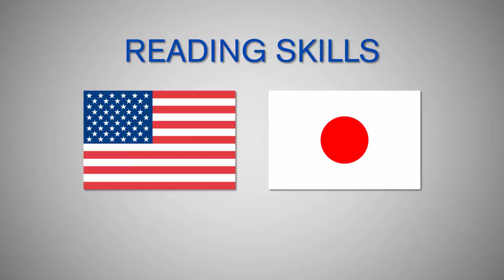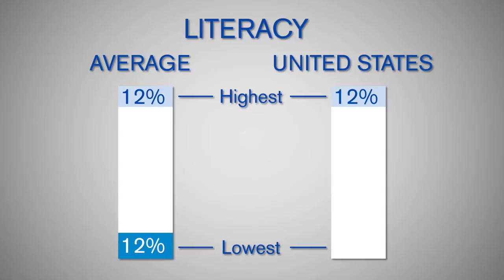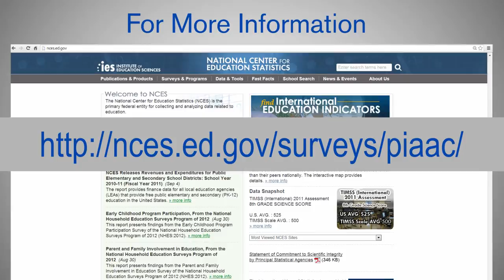The Program for the International Assessment of Adult Competencies (PIAAC) - Executive Summary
The Program for the International Assessment of Adult Competencies (PIAAC) is a large-scale study of adult skills and life experience focusing on education and employment that was developed and organized by the Organization for Economic Cooperation and Development (OECD). The OECD is an intergovernmental organization made up of 34 mostly industrialized member countries like the United States, Japan, Germany, the Republic of Korea, and the United Kingdom.

In the United States, the study was conducted in 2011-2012 with a nationally representative sample of 5,000 adults between the ages of 16 and 65. Similar nationally representative samples of adults were surveyed in each of the 22 other participating countries.

The National Center for Education Statistics (NCES) is the primary federal entity for collecting and analyzing data related to education in the U.S. and other nations. NCES is located within the U.S. Department of Education and the Institute of Education Sciences.